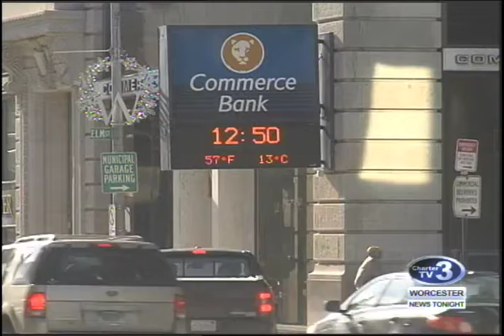WNT Daylight Savings Debate - January 11th, 2017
Andy Mattison reports- State lawmakers are looking at ways to bring more daylight by altering the State's time zone.